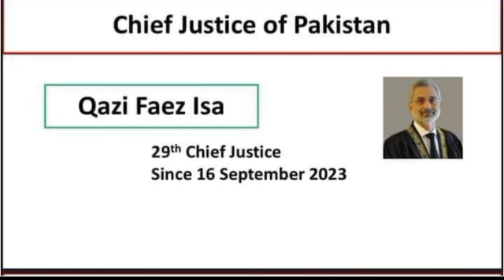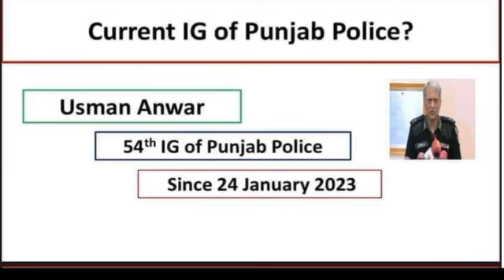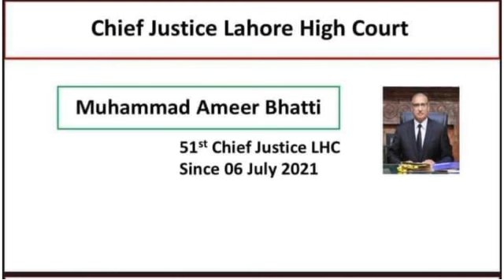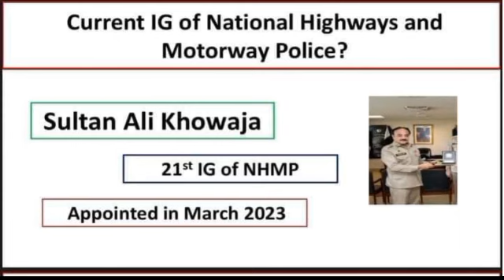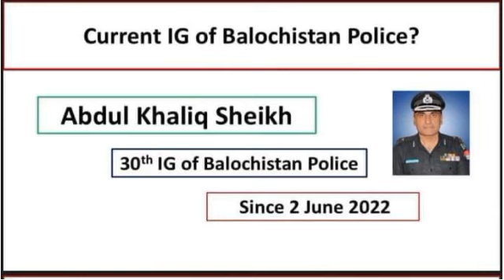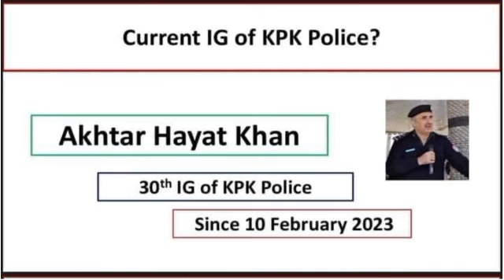Current affairs of pakistan||پاکستان میں کون کیا ہے ||asf preparation 2023||asf past papers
premiexpose Current affairs of pakistan||پاکستان میں کون کیا ہے ||asf preparation 2023||asf past papers

premi expose
asf written test syllabus
asf written test slip download
asf written test for corporal and asi
asf written test prearation
asf written test 2022asf preparation 2023asf test preparation for asigk for asf written test 2023asf past papers 2022Premi exposeasf written test preparation 2022current affairs 2022current affairs 2023current affairs todaydaily current affairstoday current affairscurrent affairs livedaily current affairs in hindidaily current affairs newscurrent affairs hindidaily current affairs boostercurrent affairs showcurrent affairs september 2023current affairs gaurav sirseptember2023 current affairsseptembercurrent affairsoctober2023 current affairsoctobercurrent affairs